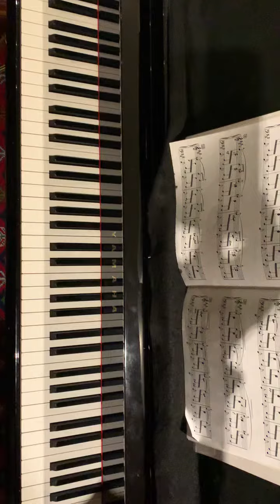Buds and Blossoms n4 Gurlitt Performance